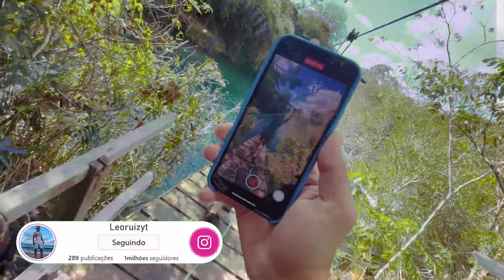PULAMOS DA TIROLESA NO RIO JUNTOS !! * muitooo medo muitooo alta *